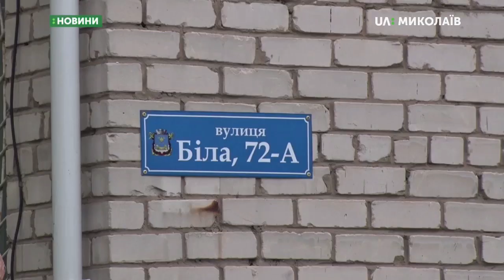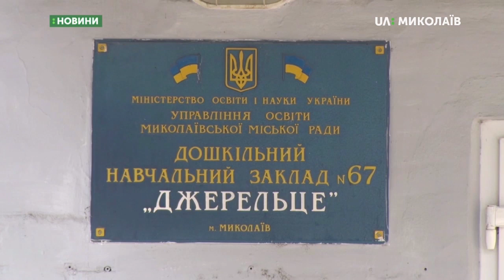21.06.2019. Новини. 08:00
Новини
Інформаційна картина дня (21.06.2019) поглядом кореспондентів телеканалу UA: Миколаїв (випуск новин — 08:00):
- Поліція перевірила інформацію про мінування дитячих садків.